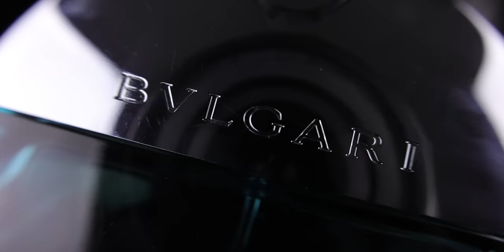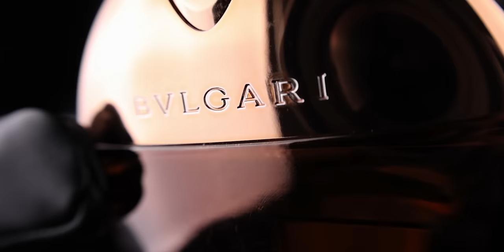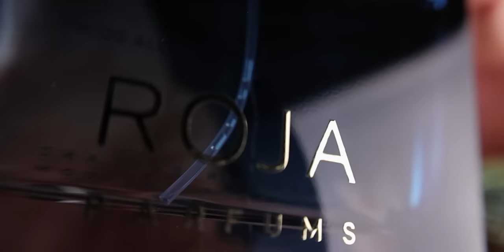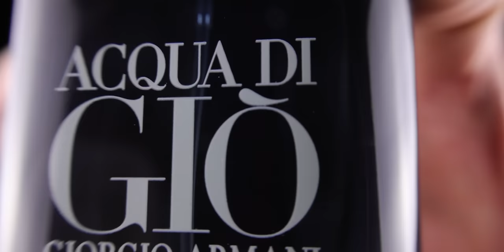THE BEST BLUE COLOGNES 2023 | 15 fresh & sexy men's fragrances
Here are the best fresh, versatile blue colognes for men.

FRAGRANCES MENTIONED:
Chanel

MY FAVOURITE FRAGRANCE SHOPS
DESIGNER